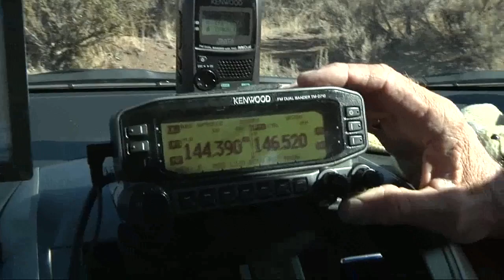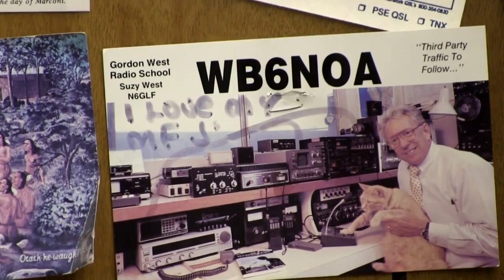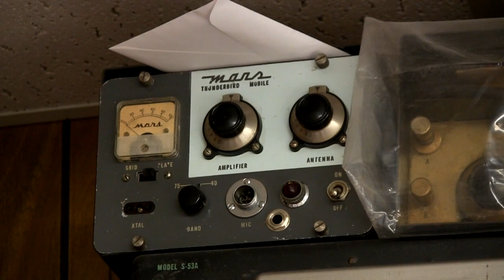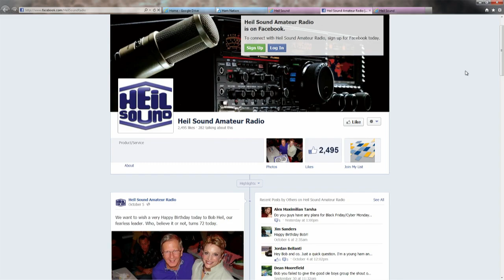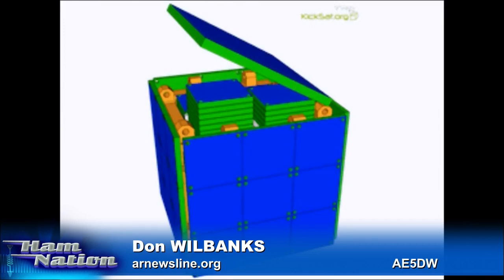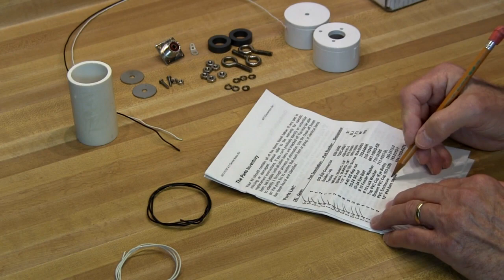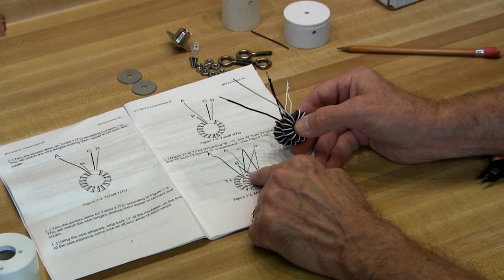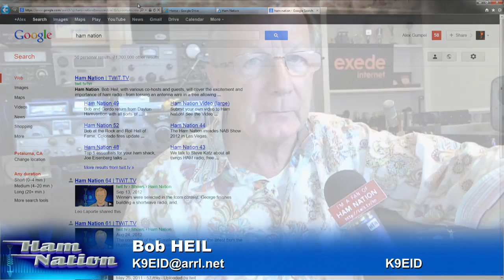Ham Nation 68: George Enjoys MFJ's 40th Anniversary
Bob's birthday, MFJ anniversary, and VHF APRS mobile on a rental car.

Hosts: Bob Heil (K9EID), and George Thomas (W5JDX) .

Guests: Cheryl Lasek (K9BIK), Don Wilbanks (AE5DW), and Gordon West (WB6NOA) .

Submit your own video to Ham Nation! See the Video Guidelines,